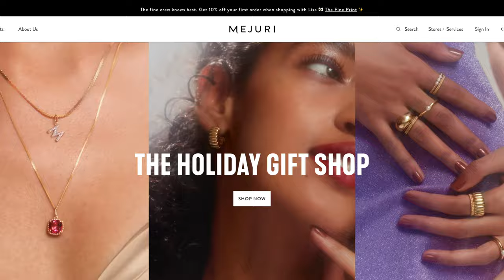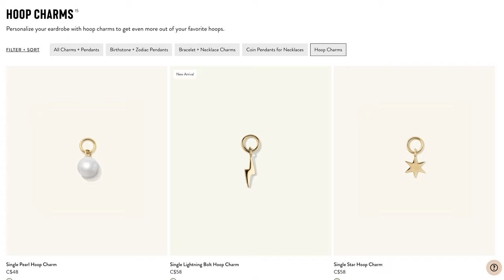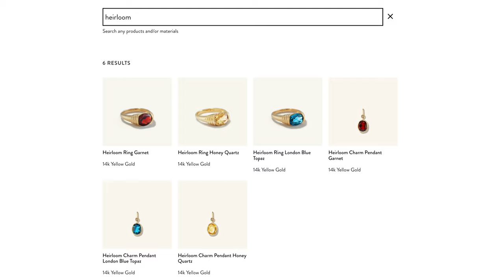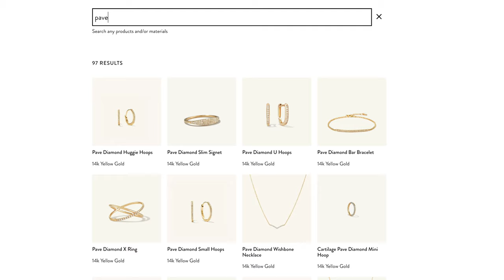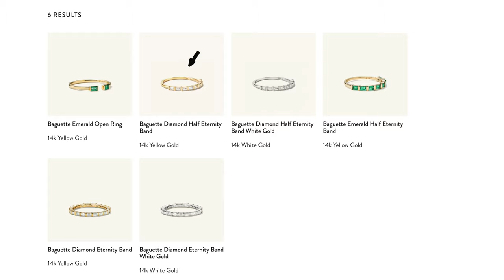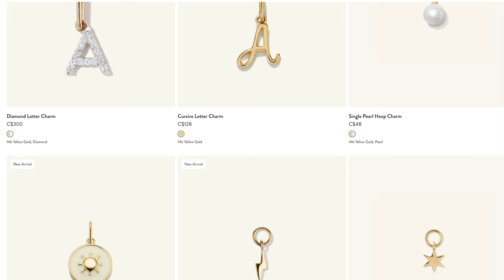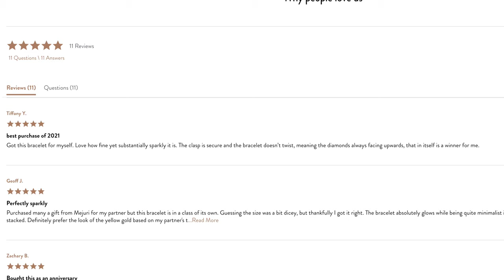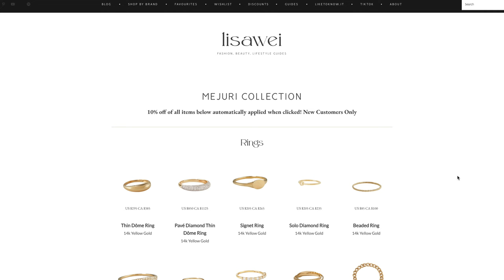MEJURI BLACK FRIDAY 2022 HAUL + ULTIMATE MUST HAVES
It’s that time of year again, Mejuri’s biggest & only sale of the year!!

Open to public directly on the website until Nov 28.

If you’re watching this after those dates, you will be able to get 10% off by clicking the links below (no code needed; discount applied immediately) if you’re a first time customer.

Watch me narrow down my ONE recommendation within each category at the end of the video ;)

$50 FREE Sign up with Neo Financial Credit Card: CAN Only

Code: getawei